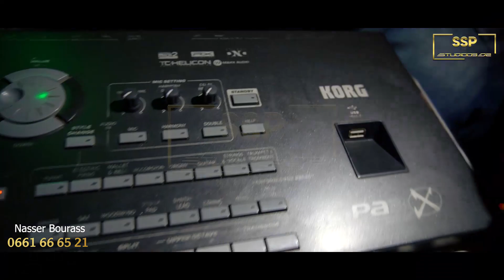Reda Shgire 2021 ©️ 2021 رضا الصغير في سهرة فنية ممتعة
Édition SalutProd
Enregistrement & Mix Studio09Dz Salut Prod
Studio : Studio09Dz
Mix : Abdelnasr Bourass
Distribution Digital : Abdelnasr Bourass
Copyright : Abdelnasr Bourass.